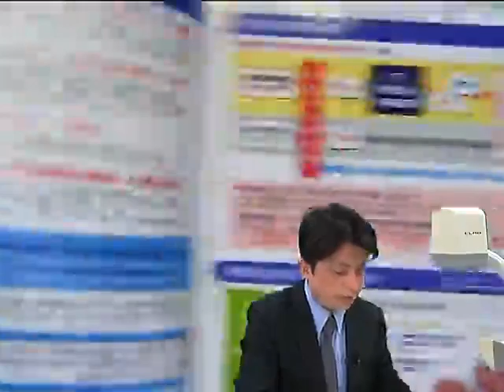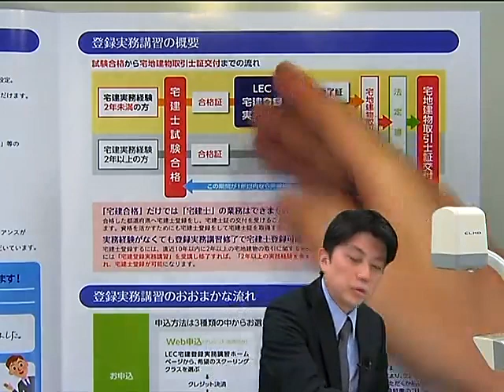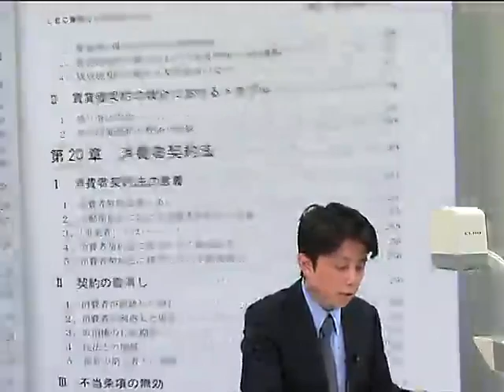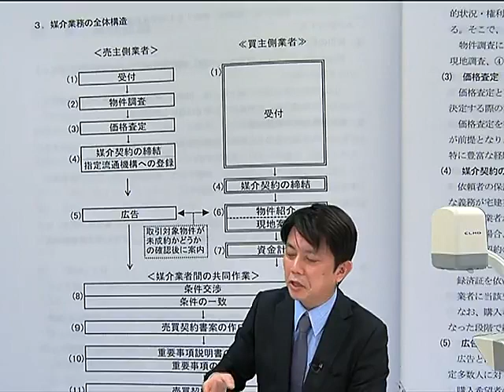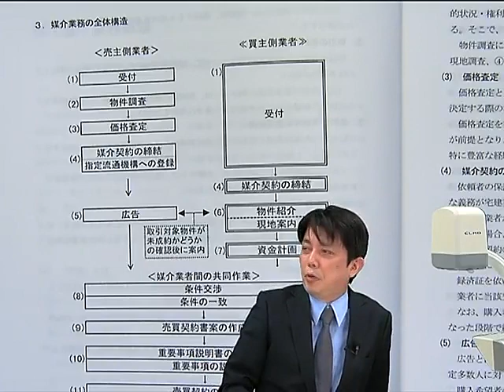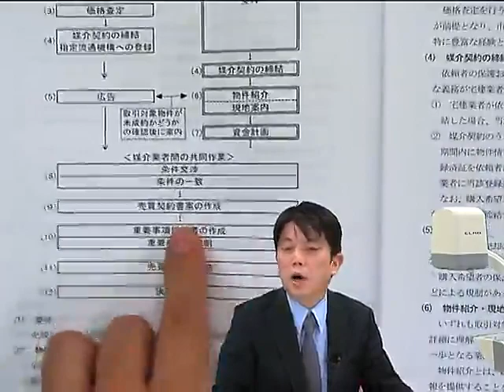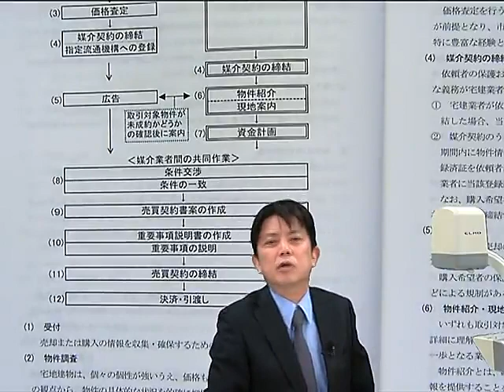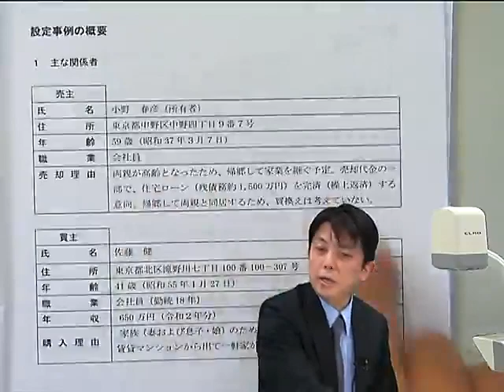登録実務講習から始まる宅建士への道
実務経験2年未満の方が、宅地建物取引士資格登録要件を満たすために修了する必要のある講習が「登録実務講習」です。
これから登録実務講習の受講を検討している方はもちろん、登録実務講習って何？という方も是非ご覧ください。
≪インターネットでのお申込はこちら≫